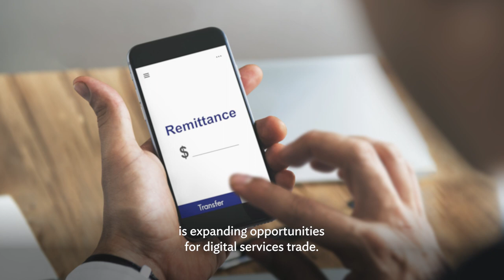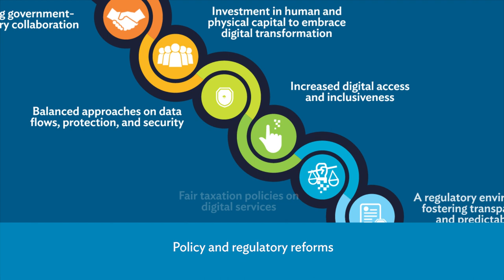Advancing Digital Services Trade in Asia and the Pacific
Rapid digitalization amid the COVID-19 pandemic is spurring the growth of digital services trade around the globe. At the forefront is the Asia and Pacific region, demonstrating the highest growth in digital services trade.

The theme chapter of the Asian Economic Integration Report 2022 explores how the region can capitalize on the growing opportunities of digital services trade through structural reforms and international cooperation.

Chapters
00:00 Advancing Digital Services Trade in Asia and the Pacific
00:10 Examples of Digital Services Trade
00:40 Importance of Digital Services Trade in Asia and the Pacific
00:57 Policy Measures to Boost the Region’s Competitiveness in Digital Services Trade